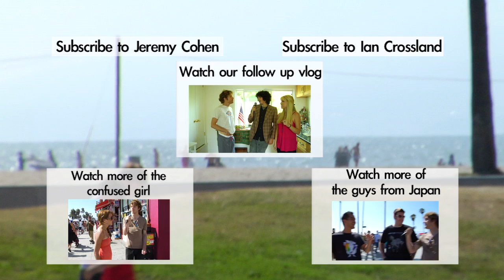What is Emoting?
Ian Crossland talks to people about emoting.

Created by Jeremy Cohen & Ian Crossland